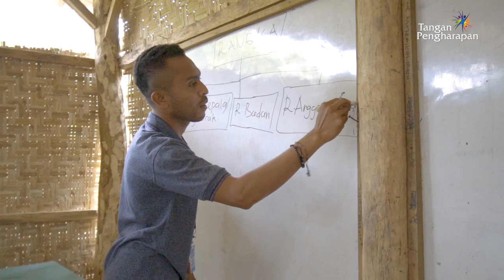Guruku, Pahlawan Desaku - Kesaksian Guru